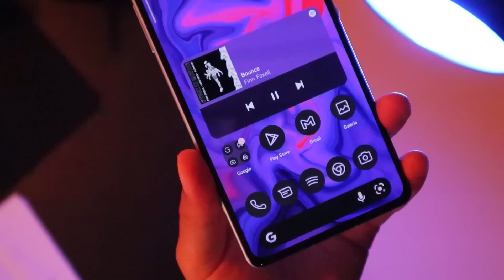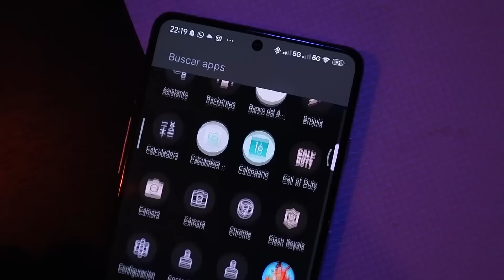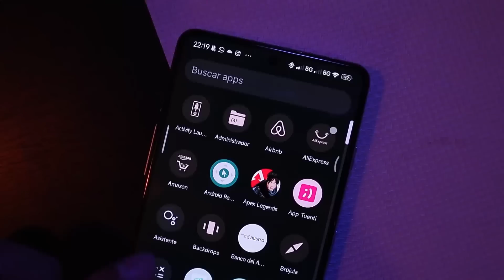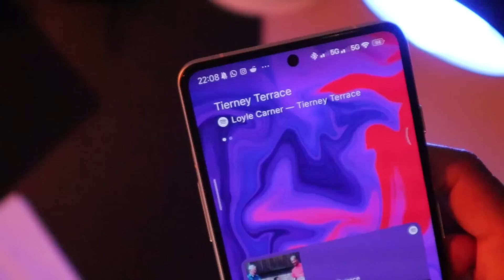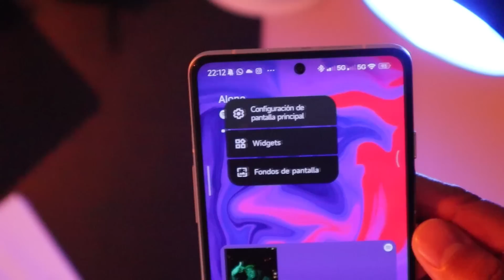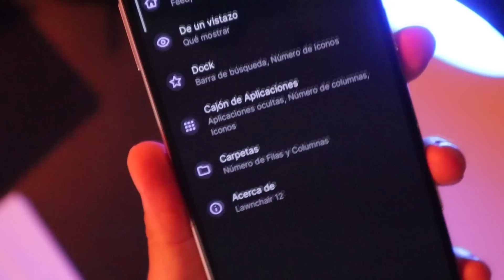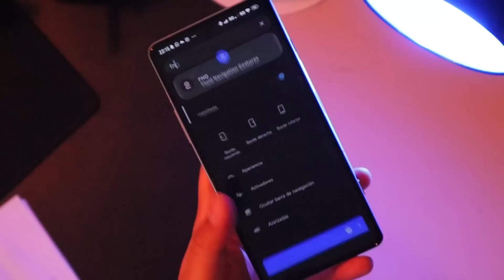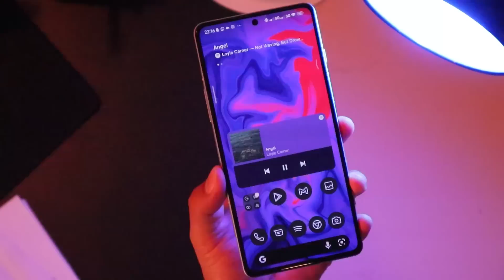No lo vas a Creer, este es el Mejor Launcher para Android !!! (Android 13 Launcher)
Realmente este launcher es muy fluido, optimizado y visualmente fantástico para cualquier android, nuevo launcher 2022 super bien trabajado con apariencia Android 13 y Android 12.

00:00 Review Lawnchair
05:55 Gestos
07:00 Instalación

5. Gestos con Fluid Navigation Bar

➨Link de descarga Normal: (en unos minutos ya que existen problemas de autor)